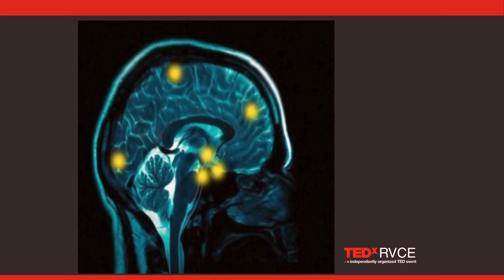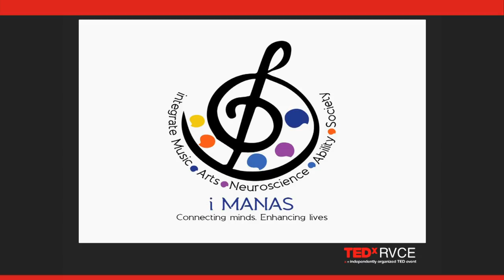A Symphony of Science, Music and Art | Ramya Mohan | TEDxRVCE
Dr.Ramya Mohan brings together two elements which most people consider different, science and art. Music and art can be healing to the body and mind and she paints a beautiful picture for us showing how the two can come together in the form of the 'Creative Mind'. She strongly believes in the therapeutic power of music and uses it to aid recovery from illness. Dr. Ramya Mohan is a psychiatrist, artist, analyst, musician and an educator who is bridging the gap between neuroscience, mental health and creative arts to support brains better. Trained and qualified at both India and the UK, Dr. Mohan specializes in Child and Adult Psychiatry. An Autism champion for the South Surrey Autism board, Dr Mohan is passionate about bringing art and music together with the mind. In 2015, Dr Mohan founded iMANAS London, an organisation which aims to promote the integration of medicine, arts and neuroscience. A highly skilled artist and musician, Dr. Mohan travels the world as an invited guest speaker to discuss her work; her artworks have been displayed in exhibitions in both the UK and India. A formally trained Carnatic and Hindustani singer, Dr. Mohan believes in the therapeutic power of music and uses it to aid recovery from illness. This talk was given at a TEDx event using the TED conference format but independently organized by a local community.